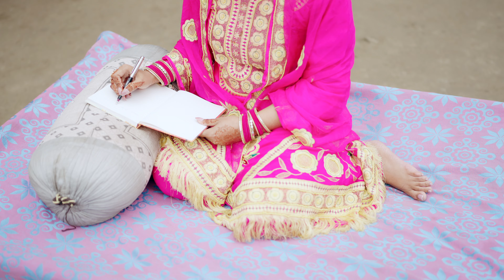Ashmeet & Randeep | PreWedding | 4k | 2023 | Kya Hi Baataan | Sukoon | Dharmveer Studio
“Emotion is the true substance of wedding photography” and we at Dharmveer Photo Gallery strongly believe in the same. Wedding photography to us is to witness your beautiful story and capture it with its true essence. We listen to what you want and then create beautiful memories of your dream wedding. Your search for the best wedding photographer ends here. Based in Bathinda (India), we have covered weddings across countries & having met such wide array of people, having captured weddings of all different cultures like, Hindu weddings, Sikh weddings has given us the perfect understanding of our client’s requirements. The contentment we see on our client’s face is what satisfies our soul.

Policy